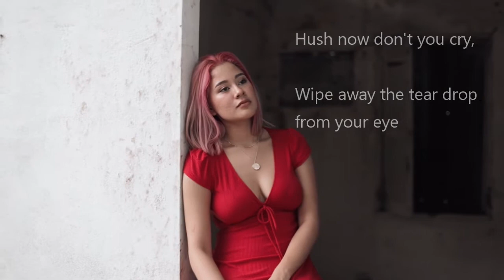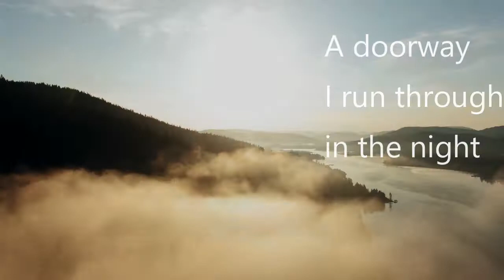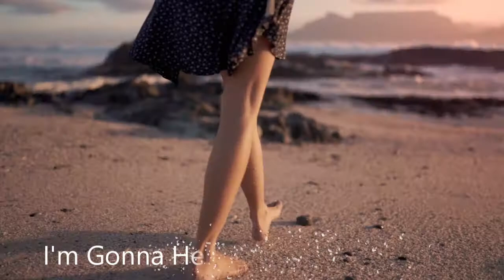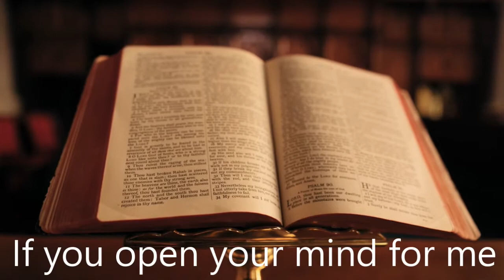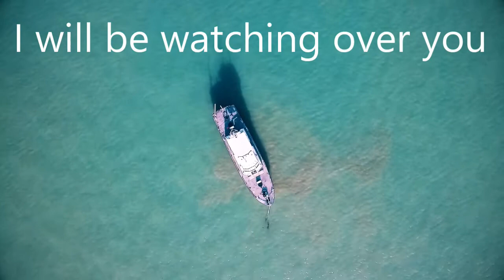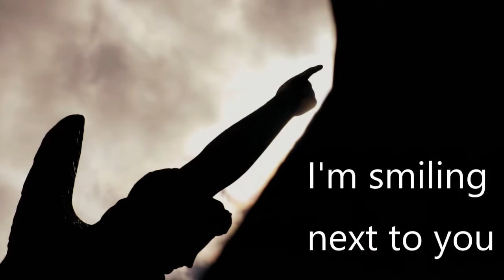Queensryche Silent Lucidity With Lyrics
From Queensryche's Empire album, this is Silent Lucidity. Made for the entertainment of JNM.

UMG (on behalf of CAPITOL CATALOG MKT (C92)); PEDL, Tri-Ryche Corporation, UNIAO BRASILEIRA DE EDITORAS DE MUSICA - UBEM, SOLAR Music Rights Management, LatinAutor - SonyATV, EMI Music Publishing, LatinAutor, CMRRA, and 9 Music Rights Societies